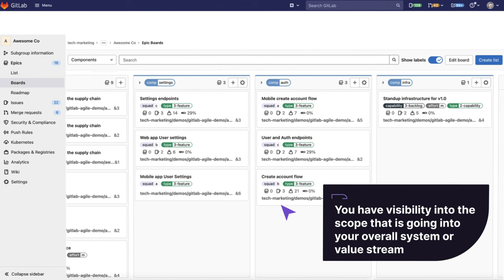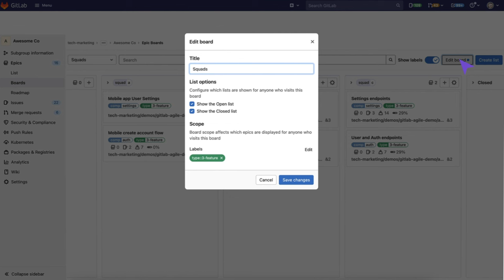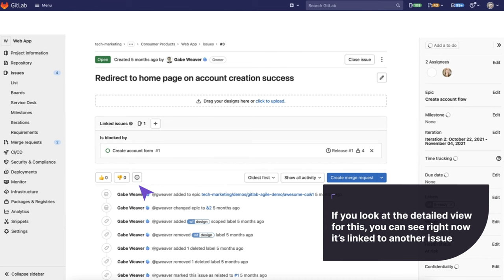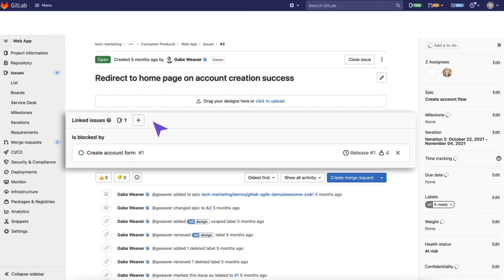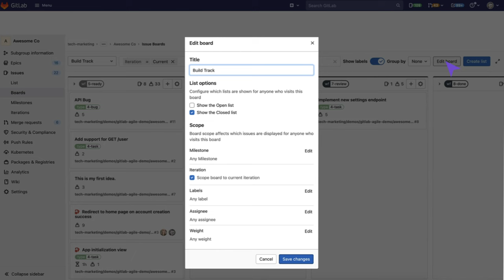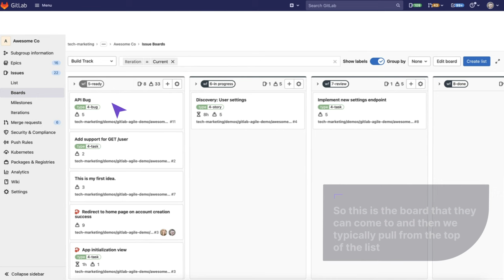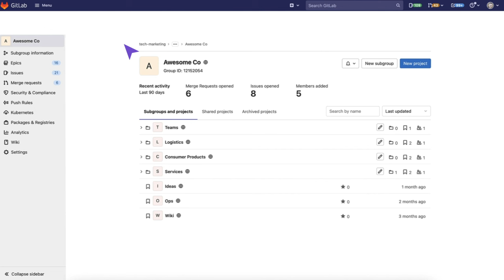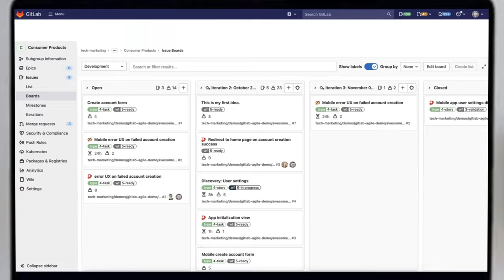Epics e Issues Boards - Gestão de Projetos (HD) - (Portuguese-Brazil)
Epics e Issues Boards - Gestão de Projetos

Use issues para colaborar em ideias, resolver problemas e planejar o trabalho. Compartilhe e discuta propostas com sua equipe e com colaboradores externos.
Você pode usar issues para diversas finalidades, personalizadas de acordo com suas necessidades e fluxo de trabalho:
- Discutir a implementação de uma ideia.
- Acompanhe tarefas e status de trabalho.
- Aceite propostas de recursos, perguntas, solicitações de suporte ou relatórios de bugs.
- Elaborar implementações de código.

O issue board é uma ferramenta de gerenciamento de projetos de software usada para planejar, organizar e visualizar um fluxo de trabalho para uma feature ou release de um produto.
Você pode usá-lo como um Kanban ou um Scrum board.
Os Issue boards combinam issue tracking e gerenciamento de projetos, mantendo tudo junto, para que você possa organizar seu fluxo de trabalho em uma única plataforma.